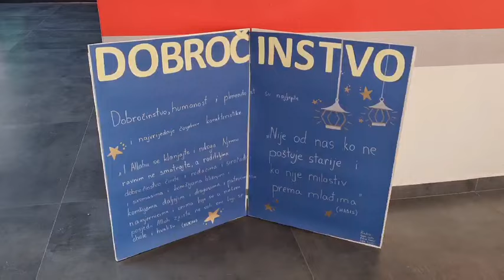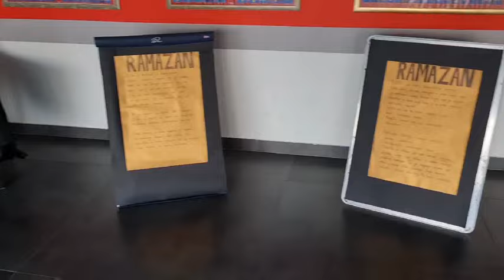Ramazan Mubarek Olsun!